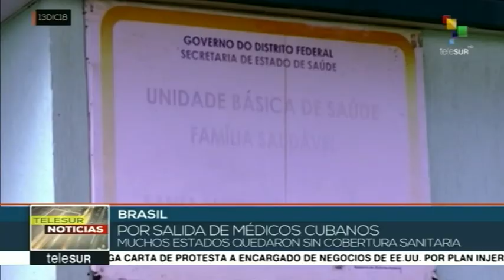Bolsonaro y la cura contra el comunismo que cura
Cubainformación TV – Basado en un texto de Justo Cruz – Blog “La pupila insomne”.- “Nunca tuvimos un médico, hasta que llegó un cubano que nos irradió la felicidad. Hoy nos quitan la vida con la salida de los médicos de Cuba de Brasil”. Eran las palabras del cacique Ismael Martín, de la aldea indígena Tekohá Karumbey, en el estado de Paraná. Fuente